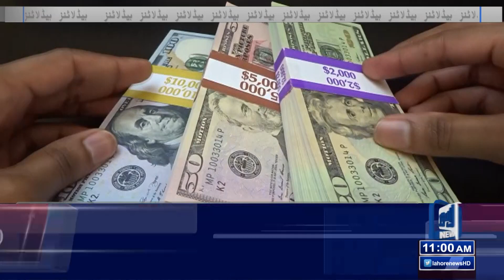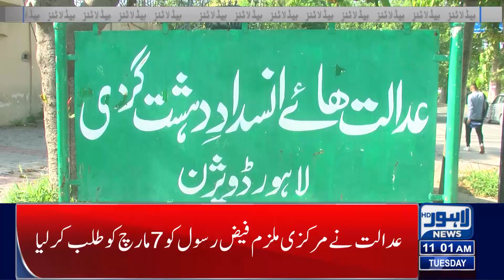Dollars Price Decreases | 11:00 AM News Headlines | 28 February 2023 | Lahore News HD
Care Taker Cm Punjab Will Inaugurates Akbar Chowk Project

American Dollar Price Decreases